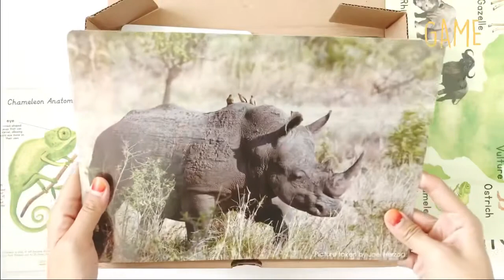Animals Of the World - Africa